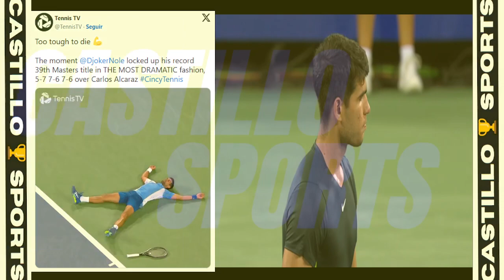🎾💪¡DJOKOVIC VENCE A ALCARAZ EN LA FINAL DEL MASTERS 1.000 DE CINCINNATI!